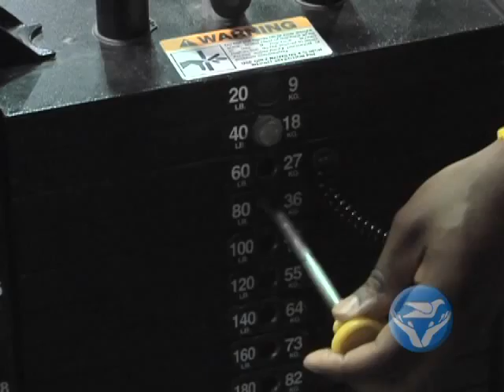Athletic Injuries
South Central Regional Medical Center | HealthBreak Program 1293
with Orthopaedic Surgeon Richard O'Keeffe, Jr., MD & Coordinator of Wellness Center and Sports Medicine Kirk Landrum